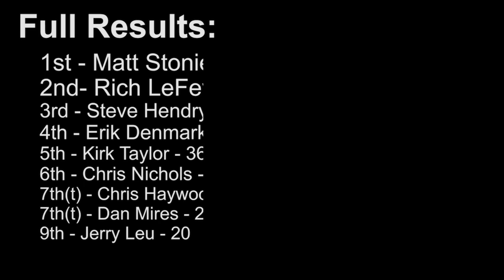113 Pancakes Eaten in 8 Minutes (NEW World Record)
Full contest footage of the 2016 World Pancake Eating Championship, held in Chico, CA at the Silver Dollar Fair.